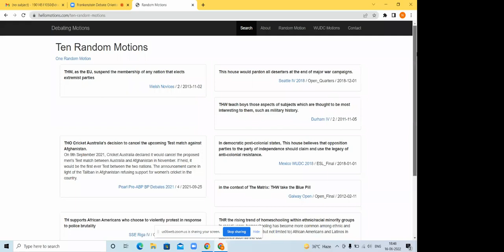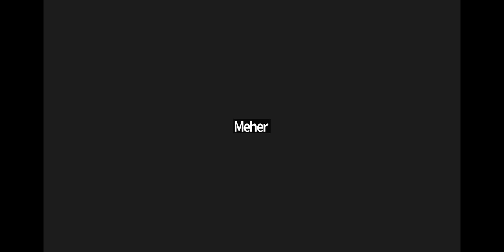Frankenstein Debating Tournament Junior Grade MasterClass | Indian Debating League